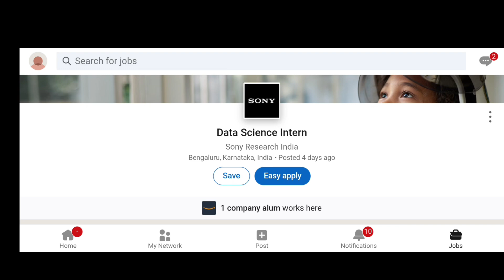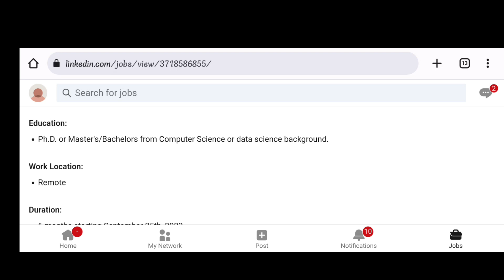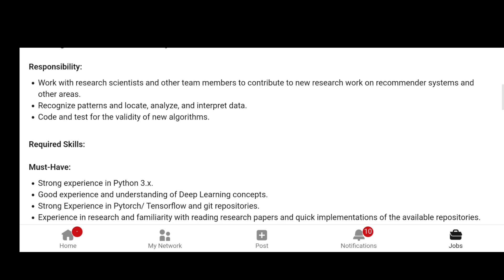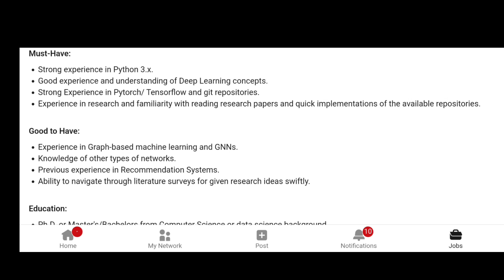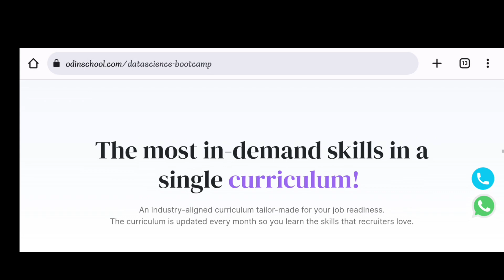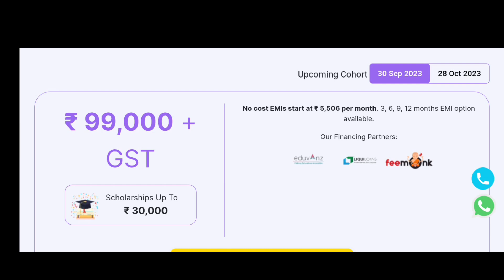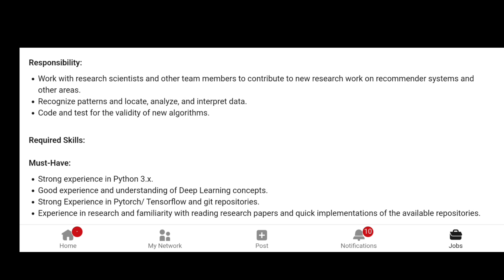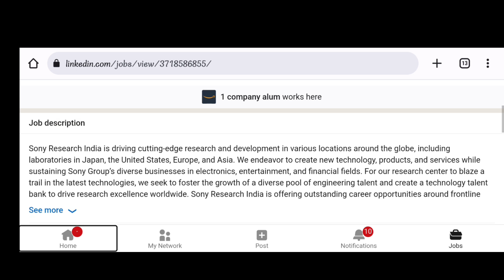ట్రైనింగ్ ఇచ్చి మరీ జాబ్ ఇస్తారు🔥Sony Company Work From Home Jobs | Jobs In Telugu | Wfh Jobs Apply